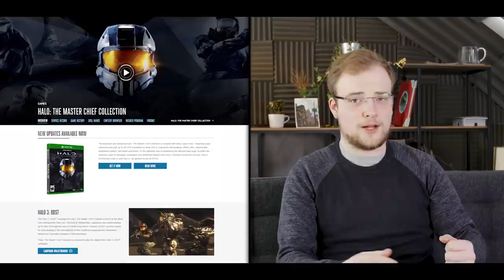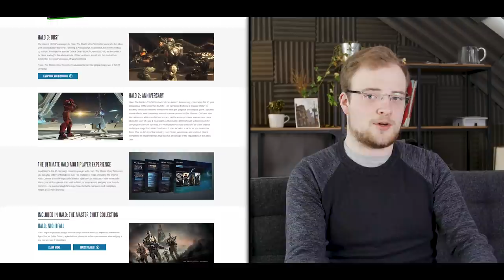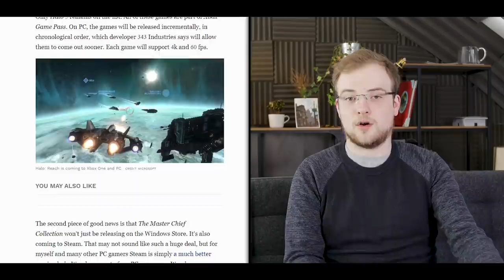HALO Is BACK ON PC! Microsoft & Steam Team Up In A BIG Move For PC Gaming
This is likely the start of something far larger than the Master Chief collection, especially when taken alongside the other rumours about Microsoft’s cross platform gaming plans.